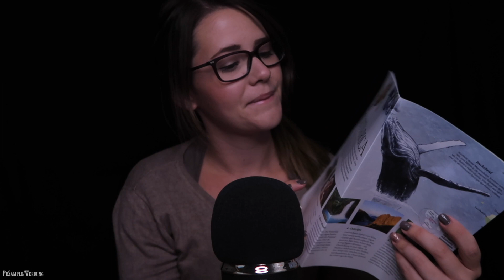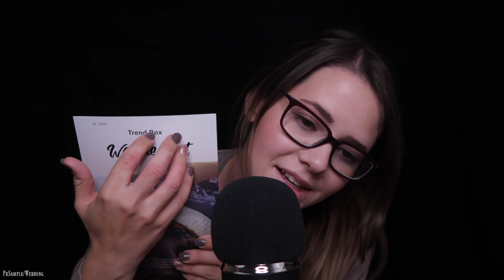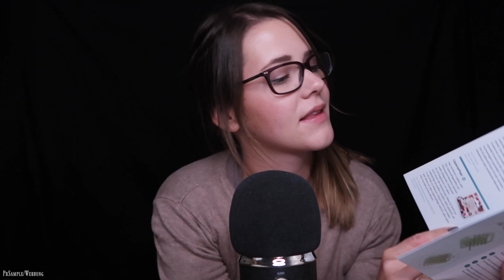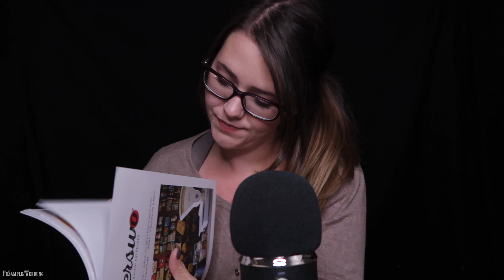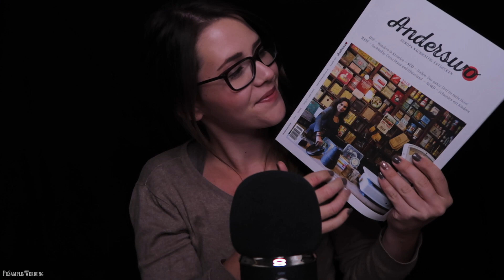ASMR Sanftes Unboxing 🌿 WANDERLUST Trendbox | Whisper Tappingsounds [deutsch/german]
Hallo ihr Lieben, Kopfhörer nicht vergessen ♡

Oktober Box "Sunday Morning" 10% sparen mit dem Code*

- annawhispers -

✘ MEINE ASMR AUSSTATTUNG:
Meine zwei tollen Mikros
Blue Yeti PRO
Schwarzer Hintergrund

lots of love, Annawhispers ♡ '